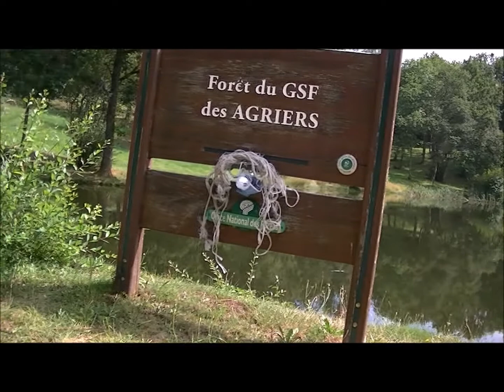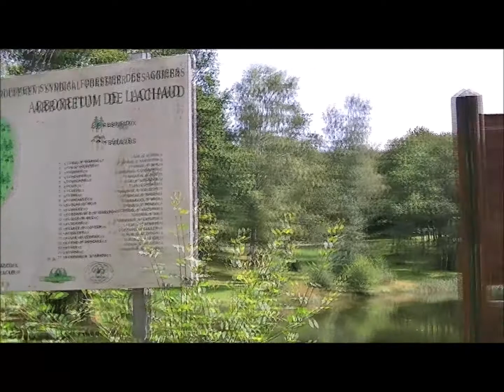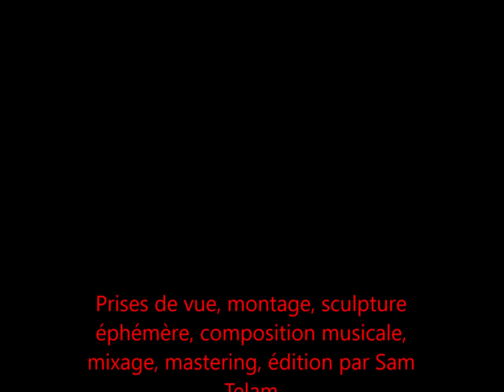Sculpture éphémère: la Forestière des Agriers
Prises de vue, montage, sculpture éphémère, composition musicale, mixage, mastering, édition par Sam Telam. Octobre 2020.